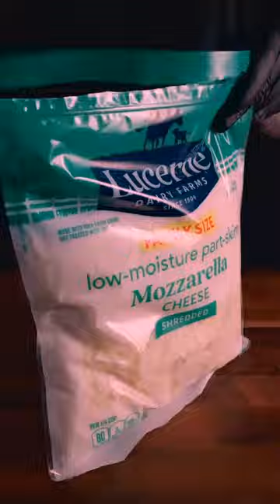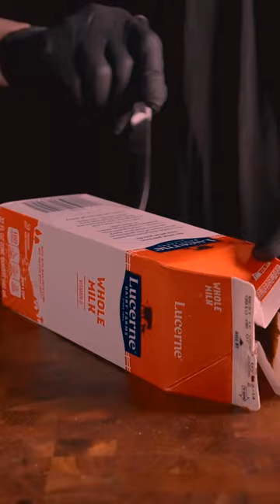029 Hey, boy! If I guess correctly, you will go to school again tomorrow 3xrj9ht9m3rw5gu